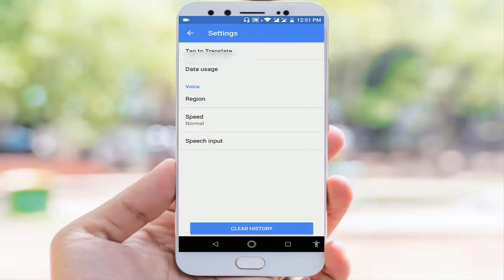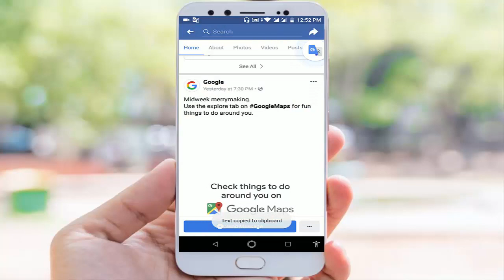Convert Facebook, Instagram, Whatsapp Text in Your Language in Android | G Translate